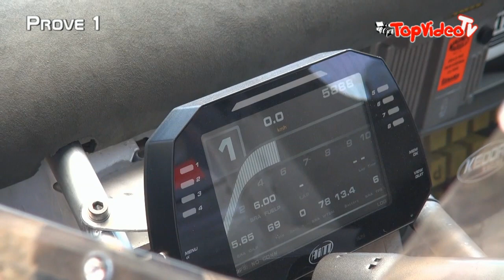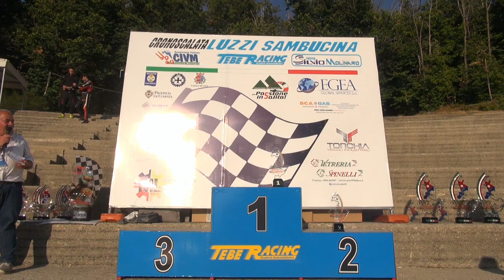Giuseppe D`Angelo - 25' Cronoscalata Luzzi - Sambucina 2021